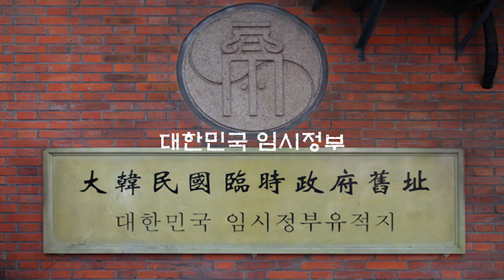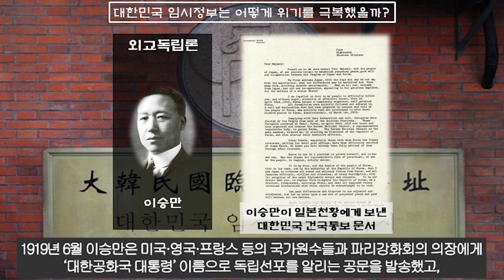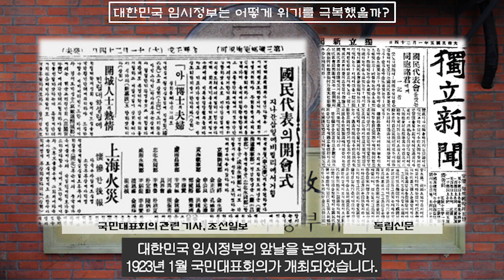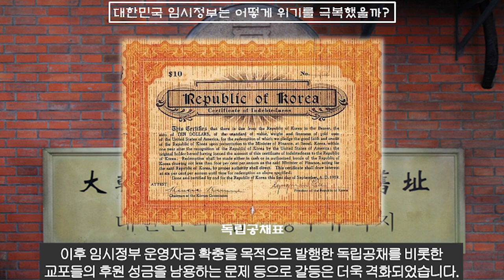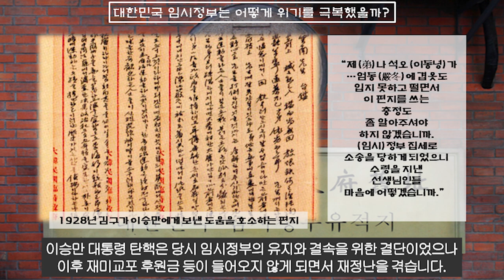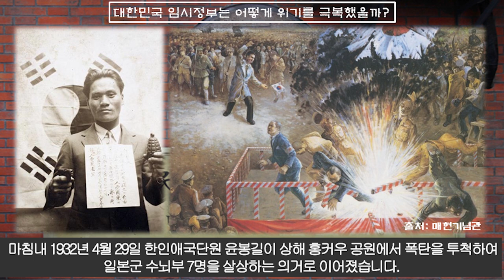대한민국 임시정부(2부), "어떻게 위기를 극복했을까?"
우리가 잘 알고 있는 대한민국 임시정부에 대한 이야기를
몇 가지 궁금증을 통해 보다 깊이 알아보는 시간이 되셨으면 합니다.
감사합니다.